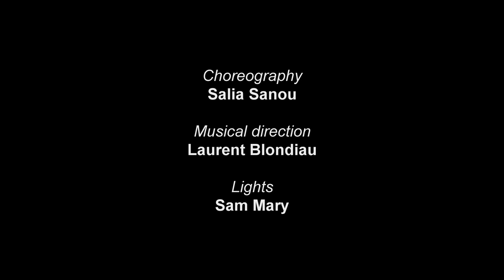Mâäk Kawral (open work session - December 2015 )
A co-creation between Mâäk and Salia Sanou, a multitalended dancer/choreaographer from Burkina Faso. Electronic sounds, light and dance meet each other, enriched by the dance moves of five artists from Ouagadougou. This project transcends every boundary between the different disciplines involved. It is dreamy, playful, lightful and very colourful...

Line-up: Lynn Cassiers: voice, electronics | Laurent Blondiau: trumpet, electronics | Giovanni Di domenico: fender rhodes | Nico Roig: bass | João Lobo: drums | Salia Sanou: choregrographer | Miriam Traore: dance | Ibrahim Zongo: dance | Daouda Zerbo: dance | Lucie Ouédraogo: dance | Michael Nana: dance | Sam Mary: lights